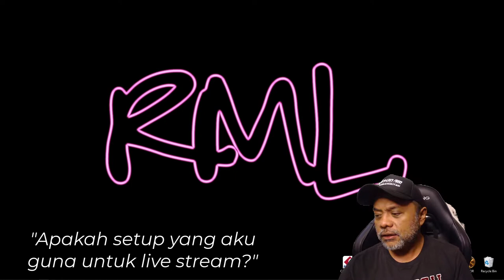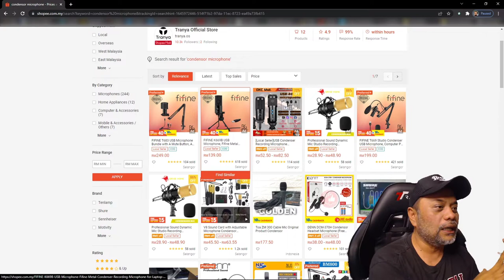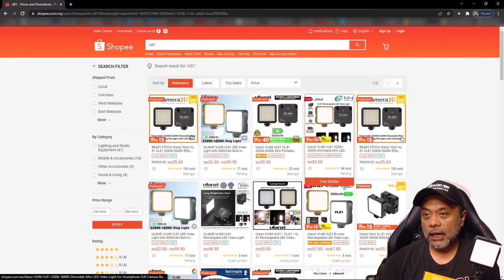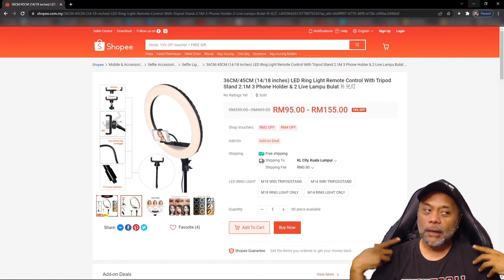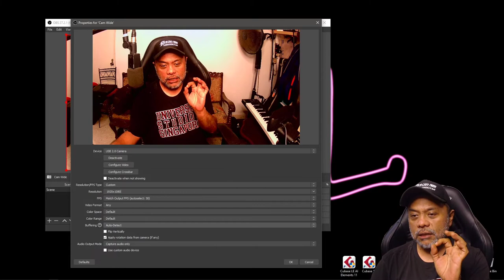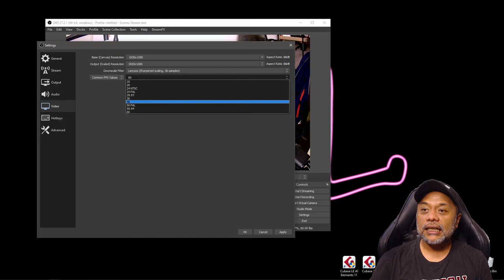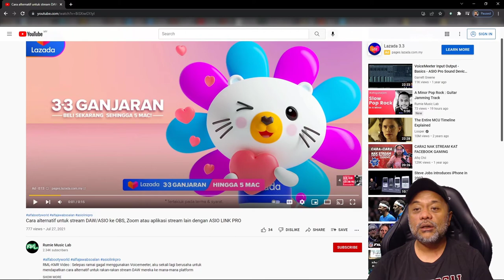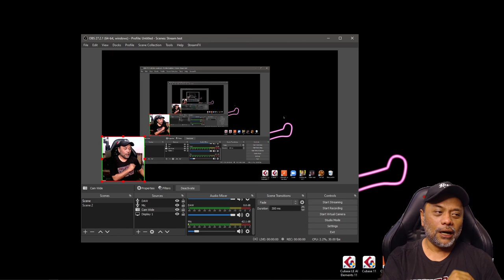OBS/Streamlabs setup & setting (in Bahasa Malaysia)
Jump to chapter :
00:00 : Intro
01:31 : Hardware/preparations
17:52 : Workaound for greenback with software
18:03 : OBS setup
20:55 : OBS Scene setup
21:20 : OBS Add Source
21:55 : OBS Video capture
23:51 : OBS Audio input
25:07 : OBS Settin before you stream
28:57 : DAW audio to OBS
24:22 : Scene example
32:32 : How to get DAW audio to OBS
36:10 : Advance scene setup example
37:29 : Ending